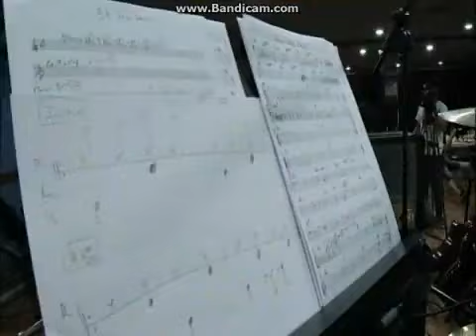3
[Eng Sub] Making of MEN in MBLAQ (Bonus DVD) - MIM DVD Concert 2011 - Part 3